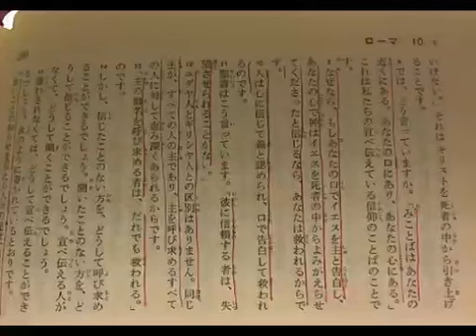クリスチャンって何？2011-09-28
どうすればクリスチャンになれるのか？